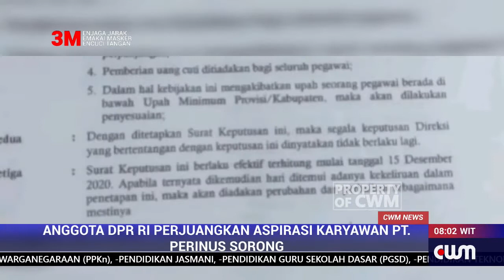ANGGOTA DPR RI PERJUANGKAN ASPIRASI KARYAWAN PT. PERINUS SORONG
ANGGOTA  DPR RI PERJUANGKAN PEMENUHAN TERHADAP HAK PARA KARYAWAN PT. PERIKANAN NUSANTARA SORONG YANG DITIADAKAN MENYUSUL ADANYA KEBIJAKAN PENGHEMATAN KEUANGAN OLEH PIHAK DIREKSI AKIBAT TERDAMPAK PANDEMI COVID–19.